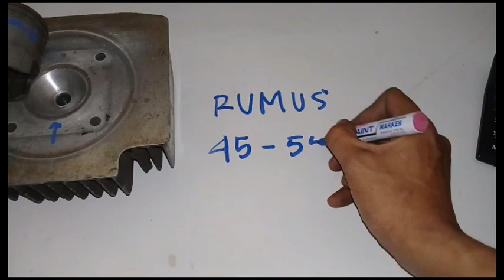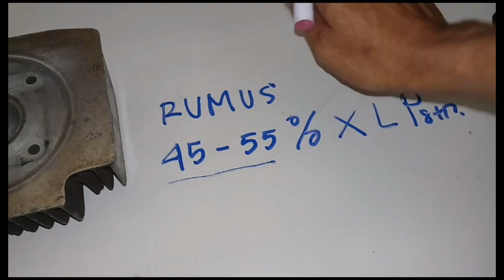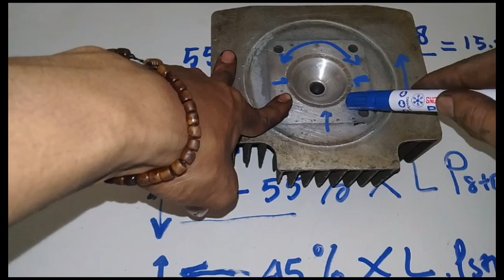CARA MENENTUKAN LEBAR SQUIS 2TAK || SETING BIAR KENCANG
wa.082315209279